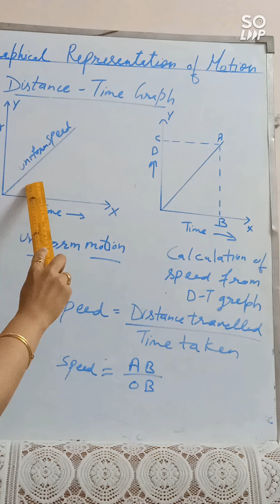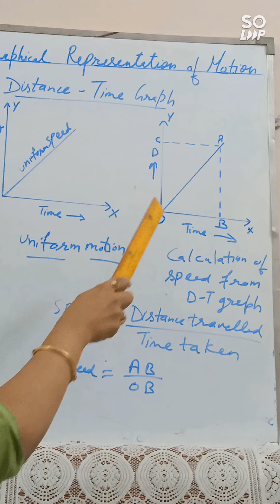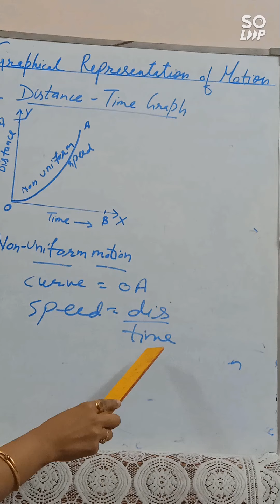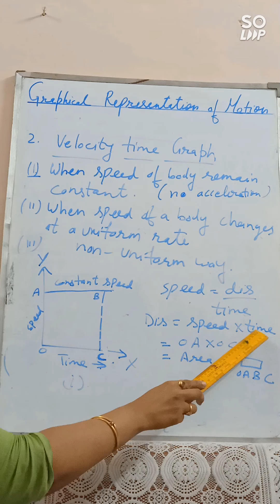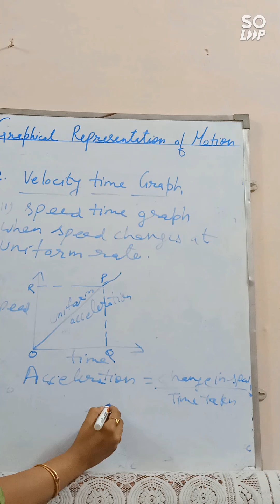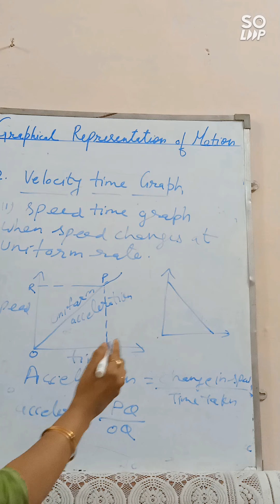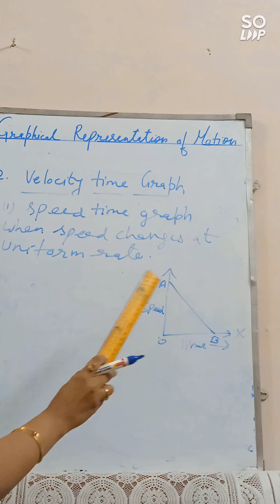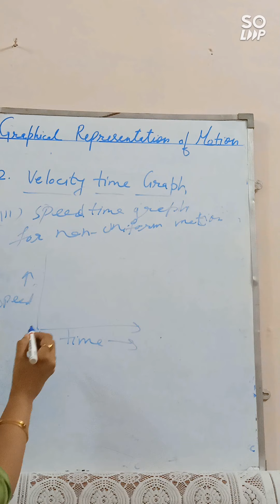Class 9 th Physics ll Ch-8 MOTION part 5 ll Graphical Representation Of Motion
Distance and velocity time graph